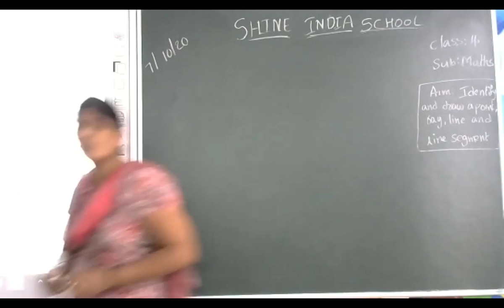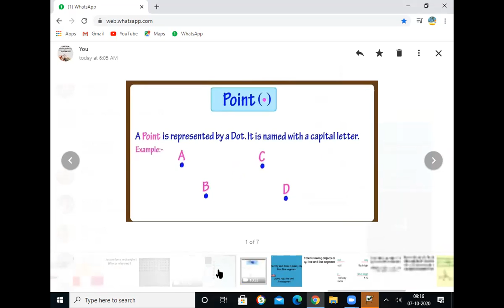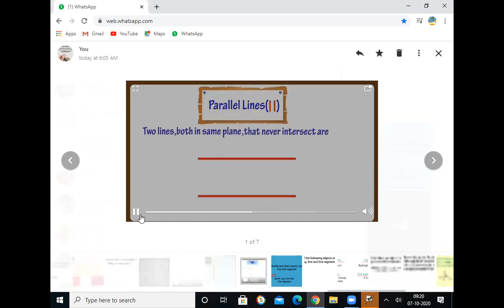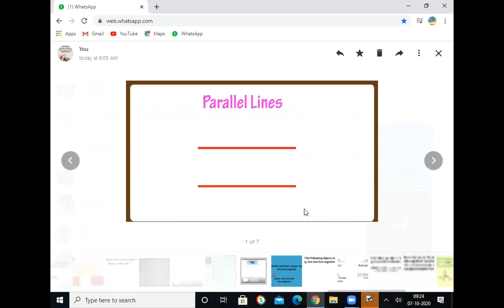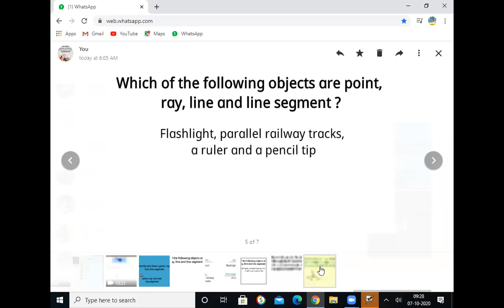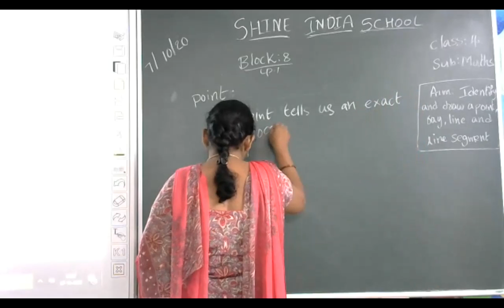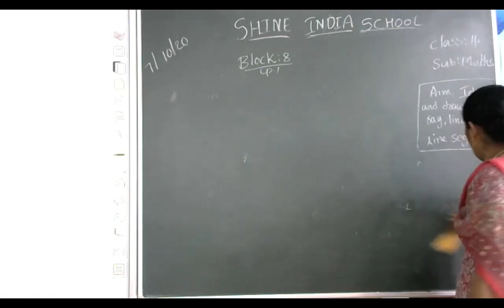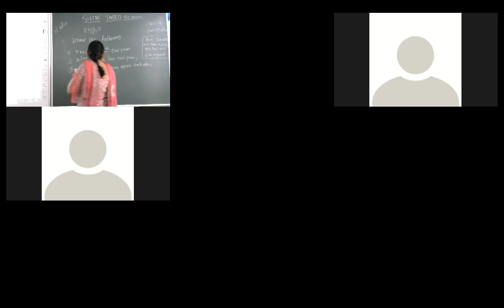SHINE INDIA SCHOOL MATHS ONLINE CLASS FOR GRADE 4